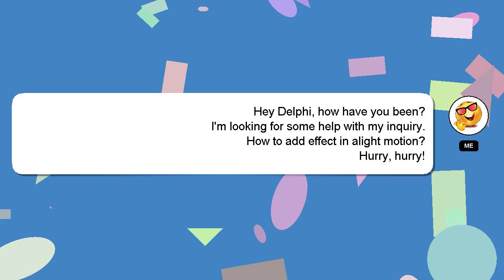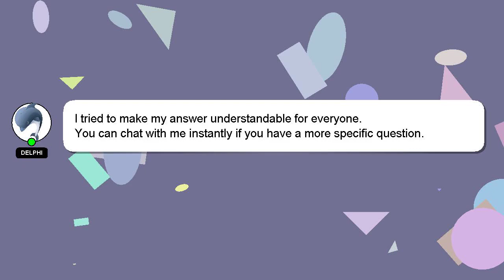How to add effect in alight motion?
A little intro about me, Welcome, I'm Delphi. I am at your disposal to help you with any questions you have. - How to add effect in alight motion?

Don't hesitate to leave a comment or start a chat if you have a more specific question. Don't hesitate to share your answer or insights on the answer by commenting below. If you provide an answer, I will 'heart' it as a sign of gratitude.

*2 What we are experimenting :*